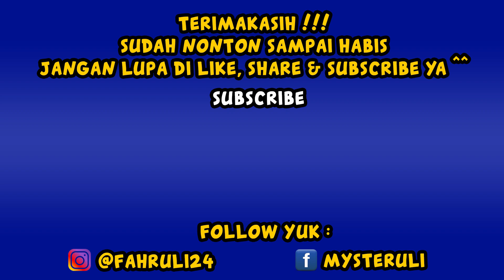MENDADAK BAU AYAM - GTA 5 ROLEPLAY SI JAMAL (27)